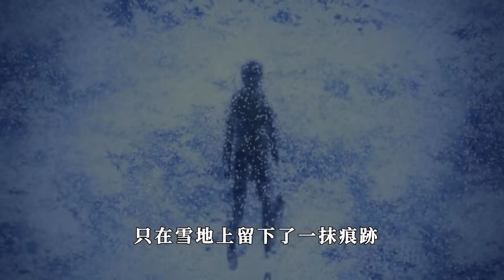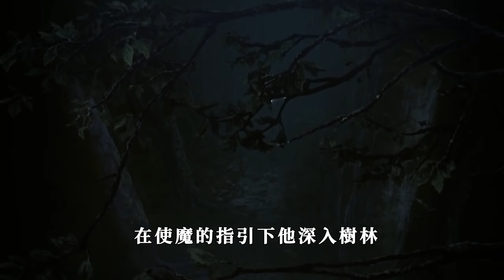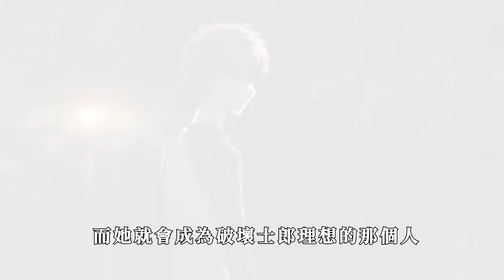學妹補魔成癮！每天晚上纏著學長......【阿帥侃漫】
阿帥的其他影片也都超好看哦，趕緊點一下看看吧！

#57：男主把死靈法師當妹妹養，每天幻想和對方玩成人遊戲，不料對方居然會讀心術！

#54：女孩從小便被男孩打罵，長大後更被騎在身下！可女孩卻不敢反抗，只能忍著痛苦默默承受

#52：可愛白毛半夜撲倒男主，隨後撂下衣服：你什麼時候吃掉我！男孩子在外真的要保護好自己呀！

#51：少女被鎖在陰暗地下，每天被猥瑣大叔傷害拍○照！喊破喉嚨也沒有用！黑化之後裙底拔刀大快人心！

#50：女孩剛出生就淪為實驗品，每天都被壯漢摧殘身體！微微一動少女都發出慘叫！

#49：母親突然回家后，發現兒子竟和兩名美少女抱在一塊！不禁老淚縱橫：我的兒子出息了！

#47：女扮男裝的女孩穿女裝！同學以為是毛巾做的假歐派！男主信以為真一捏：臉紅了！

#45：可愛室友被粉碎衣衫襤後，居然彈出了兩團巨物！一起沐浴的室友居然是女生！

#42：歐派姐拼命保護主人！就連脖子都被擰斷！主人卻棄之不顧轉眼另尋新歡！2014經費炸裂神作《Fate Stay Night》（下）

#41：18禁戀愛老婆來到三次元！作者見面就又啃又摟！戰鬥方式是用胖次SY？

#39：動漫老婆來到現實世界！一見面就被作者幹壞事！結果出手後嚇壞了！超燃的少女戰鬥動畫《Re Creator》（上）

#38：為了延續種族，15歲男孩甘願成為XX工具，先後滿足200名女子的需要！最終承受不住成為怪物！

#37：男主突然暴走撲倒女孩，直接撕破了女孩衣物發 洩，腦中想的卻是別的女人！

#35：歐派聖女慘遭怪物虐待！連續蹂躪三天三夜！即使十年過去疼痛依舊仿如昨天！

#34：美少女被內衣卡住無法呼吸！在男主解開束縛後！少女看到了茁壯成長的一幕！驚人話語脫口而出！

#33：女孩浴室發現奇怪玩具！正把玩的不亦樂乎！一個Sp老頭突然衝向了女孩的棵體！！

#32：抖S將軍想深入了解男主！渴望男主能就地正法！隨即就送上了超巨的洗面奶

#31：活埋40w人的抖S將軍！最大的夢想居然是和男人XX！初次見到男主就將他綁到了床上！

#30：少女為了窺探男主歐—豆豆，一把扯下男主衣物！結果卻遭到了男主的「聖槍洗禮」！

#29：少女因為欠債被賣到雞院！為了錢出賣身體！甚至還含舔親哥哥的身體！2005年高分人性動畫《極速攝殺》（下）

#28：變態抖M老師想開後宮！為了讓他替自己做事！病嬌少女解下了衣服……！2018年黑深殘動畫《Happy Sugar Life》

#27：富家女慘遭親生母親虐待，每晚被迫與陌生人接吻！甚至連飯都不給吃！2005年高分人性動畫《極速攝殺》（上）

#26：美女轉校生被混混圍堵，逼迫她脫下衣物！甚至還想要對少女用強……以賭博決定人生的顏藝動畫《狂賭之淵》

#25：後宮全收的男主，卻被姐姐洗出心理陰影！師傅幫忙雛鳥畢業時還心有餘悸！2015年超火爆的人性動畫《灰色的迷宮》《灰色的樂園》

#24：少女被切開歐派植入異物！卻因此獲得異能！怎麼蹂躪都能恢復原狀！遠超原作的神級改編動畫《食靈零》

#23：絕望之下老師和女同學們互洩情緒！為了活命居然拿同伴的肉作為食物……2014年超火爆的人性動畫《灰色的果實》

#22：變態殺人狂抓獲心上人後，用嘴撕開和服發洩情感……只為少女能和他在一起！2007年票房神作《空之境界》（下）

#21：美女老闆慘遭毒手後，還被宿敵摘下首級進行凌辱！真是喪心病狂……2008年票房神作《空之境界—矛盾螺旋》

#20：慘絕人寰的少女！被混混們暴力侵犯長達半年！各種工具令女孩受盡欺辱！2007年票房神作《空之境界》：

#19：極度治愈！少女在學校遭到同學侵害！晚上回家又被哥哥當做發洩工具！不敢訴苦的少女最後……2018年超級黑深殘動畫《魔法少女網站》【阿帥侃漫】

#18：男主遊戲天賦異稟受女追捧！不敗女王初次見面就要求創造家人！連世界第一都渴望為他生孩子！2020年經典大逃殺動畫《達爾文遊戲》

#17：為愛屠城！女孩因為實驗全身長出荊棘！為了拯救妹妹滅殺了全城患者！！2010年高分燒腦動畫《古城荊棘王》

#16：為了製造新人類！美少女被囚禁後每天進行XX實驗！利用完後直接抹殺！2004年大尺度人性動畫《妖精的旋律》

#15：暢銷作家用女兒的果體打草稿！鋼筆不斷劃破女孩皮膚！為了自保女孩只能……2008年超級人性動漫《死後文》

#14：日本唯一私營監獄！囚犯被當作玩物供人消遣！連生存都是一種奢求！2011年冷門佳作《死囚樂園》

#13：美少女被朋友拋棄參加逃生遊戲！剛上島就遭遇肥仔凌辱！滑嫩皮膚差點遭到惡人凌遲！2012年高分人性動漫《驚爆遊戲/BTOOOM》

#12：全程高能虐殺！女孩利用熱門遊戲吸引大量學生！然後引發猜忌导致自相殘殺！2013年高分人性動漫《尸體派對：Tortured Souls》

#11：老司機才知道的喪尸片！男主帶著五個妹子衝鋒陷陣！意外開發出了歐派的新用法！《學園默示錄》

#10：偷窺作弊泡校花！男主這麼BUG的超能力，居然全被用來幹猥瑣的事了！日本高人氣編劇麻枝准作品《夏洛特》

#09：鹹濕之事？破瓜之痛？歐派太大竟成關鍵線索！這部番的車速太快了！《虚构推理》

#08：女友因病不能見光！男人卻常常和美少女沙灘Play！最後少女的抉擇出乎所有人的意料！《Island》

#07：女孩每晚入睡後都會遭到多人蹂躪，第二天雙腿麻木，只能躺在床上《異度侵入》

#06：男主和助教正享受雨水之歡！不料卻被班長捉姦在床！那只能把班長也攻略了！《YU NO 在這世界盡頭詠唱愛的少女》上：